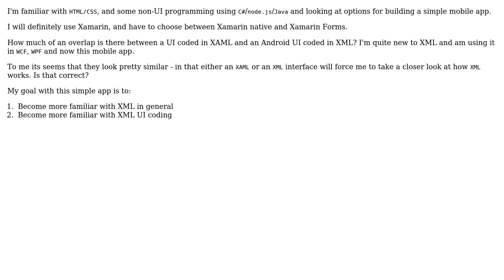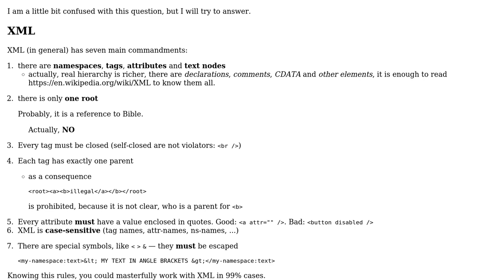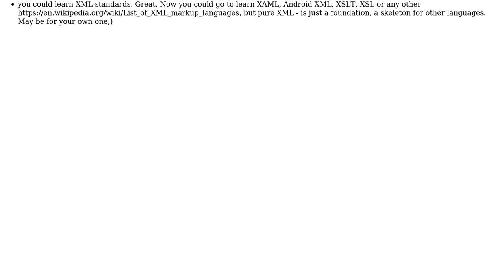Would learning both XAML UI and XML UI be helpful in improving understanding of XML in general?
With thanks & praise to God, and with thanks to the many people who have made this project possible! | Content (except music & images) licensed under CC BY-SA | Music | Images & others | With thanks to user Zach Smith user maxkoryukov and the Stack Exchange Network Trademarks are property of their respective owners. You are responsible for your own actions.